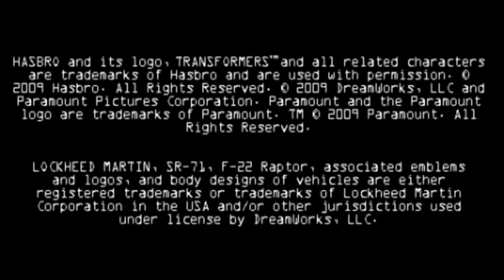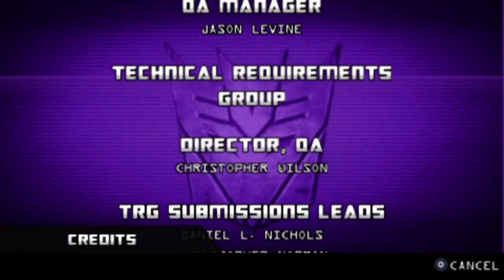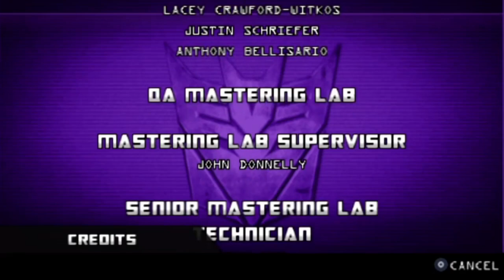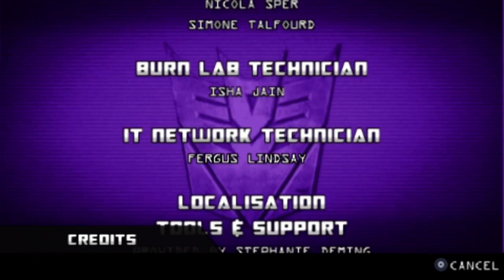Longplay of Transformers: Revenge of the Fallen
Longplay of Transformers: Revenge of the Fallen, played as the NTSC version on the PlayStation Portable. This game's version was released on June 23rd, 2009.

0:00:00 - Start
0:04:23 - Shanghai Incursion
0:16:26 - Search & Rescue
0:31:24 - Thrill Of The Hunt
0:42:40 - To Catch A Convoy
0:46:31 - In Pursuit
0:48:52 - Escape From Shanghai
0:56:20 - Demolition Derby
1:00:45 - Under Siege
1:13:52 - Power Play
1:22:23 - Showdown
1:27:46 - A Friend In Need
1:38:02 - Axiom Transport
1:48:31 - Old Acquaintances
2:02:23 - Tomb Of The Ancients
2:15:11 - Echo Romeo
2:22:42 - Big Trouble In The Desert
2:26:48 - Revenge Of The Fallen
2:32:33 - Viroid
2:40:56 - Chasing Insects
2:49:17 - Infiltration
2:59:30 - Return Of Megatron
3:09:06 - Prime Target
3:19:00 - Operation Extermination
3:32:45 - Making The Way
3:46:20 - Revenge Of The Fallen
3:51:35 - Credits

By: Val